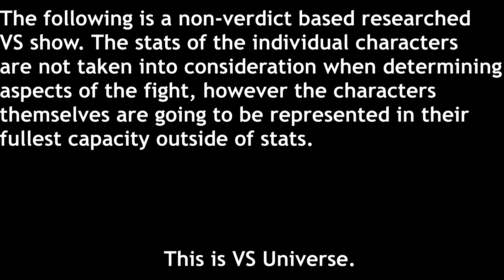Dunban VS Auron (Xenoblade Chronicles VS Final Fantasy) | VS Universe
In this episode of VS Universe, it’s metal against metal in this fight of the one-armed mentors! Can the Hero of the Homs come out on top, or will it be time for the Legendary Guardian to shine? Well, let’s kick it into Overdrive and Blossom our way into this legendary episode of VS UNIVERSE!

Thanks to 5 dollar patrons:
Speedy
Jackson Palazini
Serious Spike Sam
KallMeKoto
Sunmellows
Primeval64
NotSantanaMyDudes

Series conceptualized / created by Skye / TehGM
Written by Skye
Fight Narrated by Skye
Dunban: Sunmellows (@sunmellows)
Auron: Rox
Shulk: Nano (@NanoIsGamin)
Braska: Zdogg
Edited by Skye
Thumbnail by TehGM